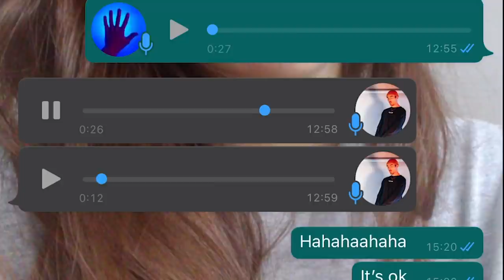New Spots = New Hops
Kelan and Marx take on new spots in Croydon whilst Jordan is stuck in his bedroom.